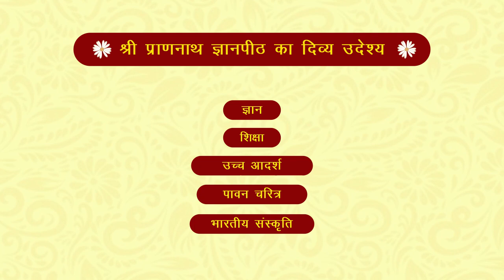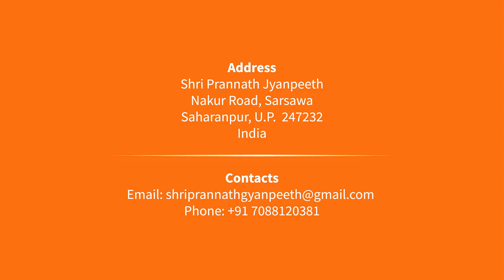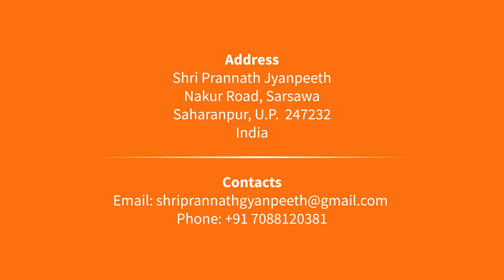तीन स्वरूप क्या हैं | what are the three forms | Shri Rajan Swami | श्री प्राणनाथ ज्ञानपीठ, सरसावा